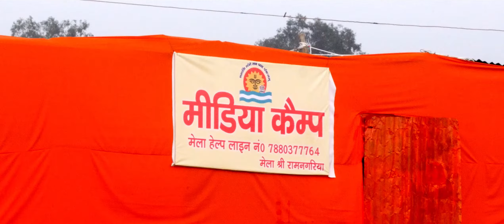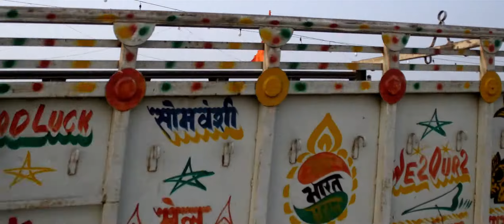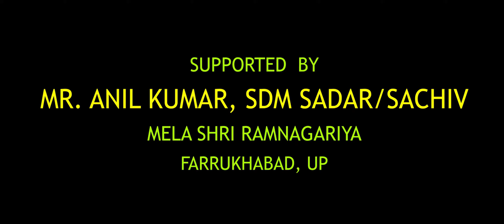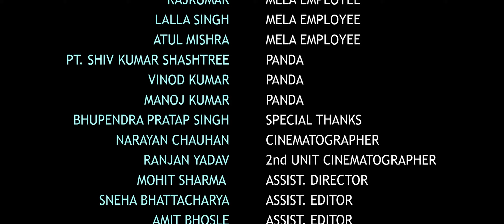मेला रामनगरिया: Part- 1 (10.01.2020 से 10.02.2020),फर्रुखाबाद / Mela Ramnagariya, Farrukhabad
प्रतिवर्ष माघ के महीने में गंगा तीरे लगने वाले तम्बुओं के शहर (मेला रामनगरिया) के अस्तित्व में आने के सम्बन्ध में बहुत कम लोग ही जानते है। आखिर कब देश-प्रदेश के श्रद्धालुओं को अपनी तरफ आकर्षित करने वाला मेला अस्तिस्त्व में आया।यह सवाल अधिकतर लोगों के मन में वर्षो से जगह बनाये हुए है। पुराने इतिहास को खंगाला तो जो सामने आया उससे मेला रामनगरिया के अस्तित्व के सवाल से काफी हद तक पर्दा उठा है। कंपिल से फर्रुखाबाद-श्रंगीरामपुर तक गंगा के तट से गंगा जल लेकर श्रद्धालु मानसरोवर कैलाश जाकर देवाधिदेव भगवान शंकर को अर्पित करते थे। प्राचीन ग्रथों में इस पूरे क्षेत्र को स्वर्गद्वारी कहा गया है।

घटियाघाट वर्तमान में (पांचाल घाट) फर्रुखाबाद से शाहजहाँपुर,बरेली मुख्यमार्ग होकर जाता था जहाँ स्वतंत्रता से पूर्व की बात करे तो नावों का पुल बनाया जाता था। आजादी के बाद भारत सरकार ने गंगा के ऊपर आवागमन के लिए पीपों का पुल बना दिया। गंगा की रेती पर गुजरने के लिए लोहे से बने पटले डाले जाते थे जो राजेपुर जाने वाले मार्ग से मिलते थे। वहीं बरसात होने पर लगभग चार महीने तक यह मार्ग बंद कर दिया जाता था।
इतिहास में झांककर देखें तो गंगा के तट पर कल्पवास कर रामनगरिया लगने का कोई लिखित प्रमाण नही है। शमसाबाद के खोर में प्राचीन गंगा के तट पर ढाई घाट का मेला लगता चला आ रहा है। यह मेला काफी दूर होने के कारण कुछ साधू संत वर्ष 1950 माघ के महीने में कुछ दिन कल्पवास कर अपनी साधना करते थे लेकिन आम जनता का इनसे कोई सरोकार नही होता था। वर्ष 1955 में पूर्व विधायक स्वर्गीय महरम सिंह ने इस तरफ अपनी दिलचस्पी दिखायी। उन्होंने इस वर्ष गंगा के तट पर साधू-संतों के ही साथ कांग्रेस पार्टी का एक कैम्प भी लगाया था। इसी के साथ ही साथ उन्होंने पंचायत सम्मलेन,शिक्षक सम्मेलन,स्वतन्त्रता संग्राम सेनानी सम्मेलन तथा सहकारिता सम्मेलन का आयोजन कराया था जिसमे अब क्षेत्र के लोगों की दिलचस्पी बढ़ गयी। वर्ष 1956 में विकास खंड राजेपुर तथा पड़ोसी जनपद शाहजहाँपुर के अल्लागंज क्षेत्र के श्रद्धालुओं ने माघ मेले में गंगा के तट पर मढैया डाली और कल्पवास शुरू किया।देखते ही देखते मेले की चर्चा दूर-दूर हुई
वर्ष 1963 में बना मेले में पुलिस थाना
कल्पवासियों की संख्या वर्ष 1963 तक काफी बढ़ गयी थी| जिसके चलते तत्कालीन जिला परिषद के अध्यक्ष कालीचरण ने कल्पवासियों की सेवार्थ एक औषधालय खोल दिया था। इसके साथ ही तत्कालीन पुलिस अधीक्षक फ़तेहगढ़ ने एक पुलिस थाना भी कल्पवासियों के खोल दिया।वर्ष 1965 में आयोजित हुए माघ मेले में पंहुचे स्वामी श्रद्धानंद के प्रस्ताव से माध मेले का नाम रामनगरिया रखा गया। वर्ष 1970 में गंगा तट पर पुल का निर्माण कराया गया जिसे लोहिया सेतु नाम दिया गया था ।पुल का निर्माण हो जाने से मेले में कल्पवासियों की संख्या प्रतिवर्ष बढने लगी जिसके बाद फर्रुखाबाद के आस-पास के सभी जिलों के श्रद्धालु कल्पवास को आने लगे।  1985 आते-आते यह संख्या कई हजारों में हो गयी जिसके बाद जिला परिषद को मेले की व्यवस्था का जिम्मा सौपा गया। तत्कालीन डीएम केके सिन्हा व जिला परिषद के मुख्य अधिकारी रघुराज सिंह ने मेले के दोनों तरफ प्रवेश द्वारों का निर्माण कराया।

वर्ष 1989 में यूपी सरकार ने दिया मेला रामनगरिया को पहला बजट:
वर्ष 1989 में तत्कालीन मुख्यमंत्री नारायण दत्त तिवारी ने मेला रामनगरिया का अवलोकन किया और सूरज मुखी गोष्ठी में हिस्सा लिया। जिसके बाद उन्होंने प्रतिवर्ष शासन से मेले के लिए पांच लाख रूपये देनें की घोषणा की। वर्ष 1985 से ही मेला जिला प्रशासन की देखरेख में संचालित हो रहा है।मेला यूपी के साथ ही साथ अन्य प्रदेशों में भी अपनी अलग ही ख्याति रखता है।